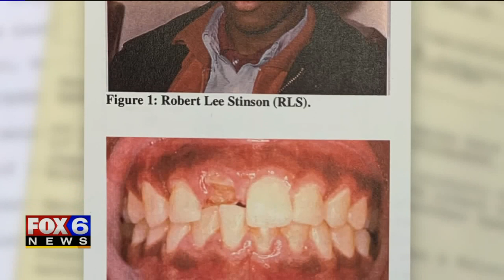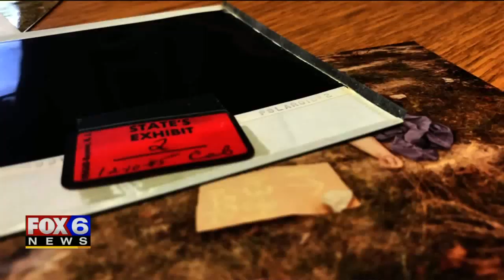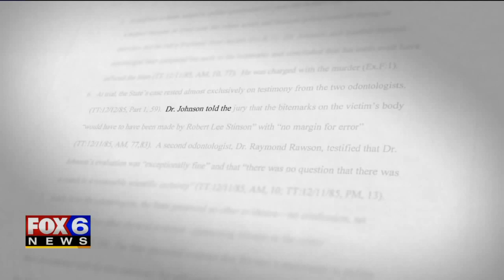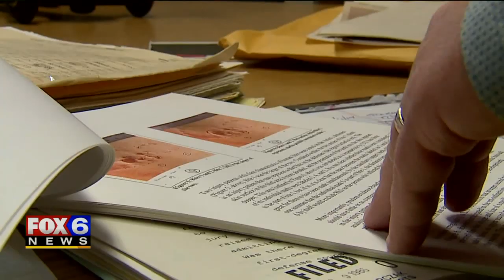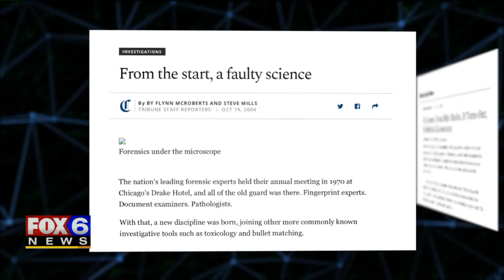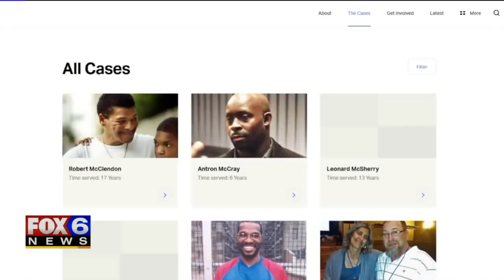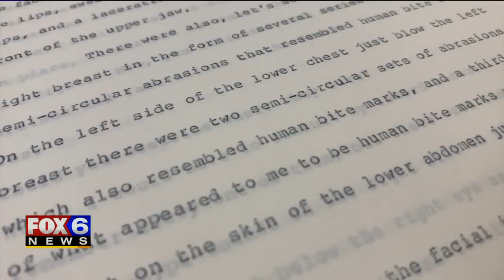$7.5M bite mark settlement underscores national call for better forensic evidence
He spent 23 years in prison for a crime he did not commit. Now, a Milwaukee man is finally getting justice for a conviction based on flawed evidence. His long-awaited day in court came amid a national effort to put forensic science on trial.

For decades, television shows have conditioned people to believe that people can pinpoint a criminal suspect with a shoe print, tire mark, or a single strand of hair, and they can do it with absolute certainty. However, the advent of DNA technology has proven that other forensic disciplines, once thought to be bulletproof, are susceptible. Those errors have put hundreds, if not thousands, of innocent people in prison.